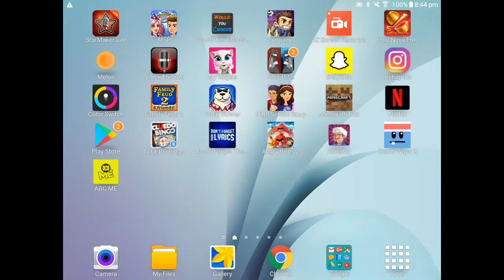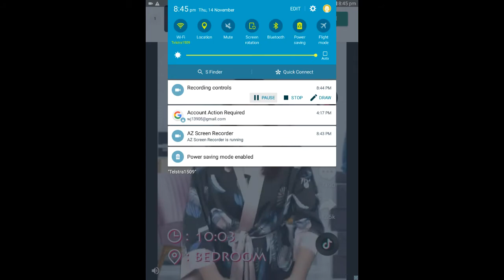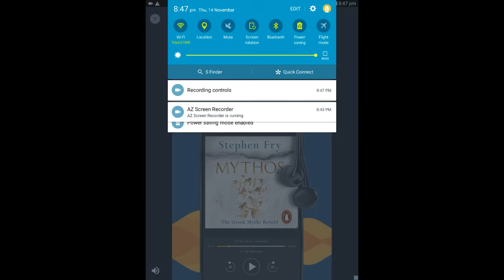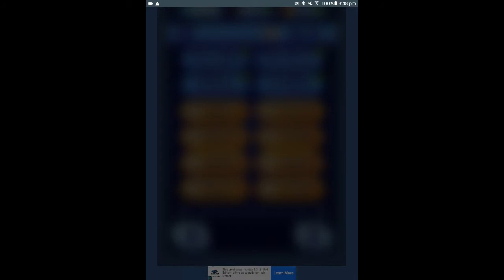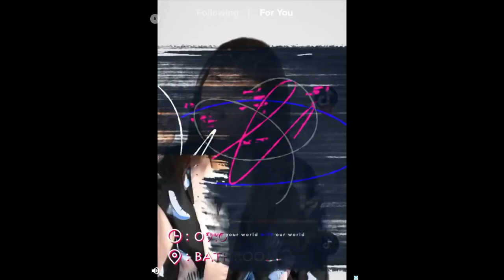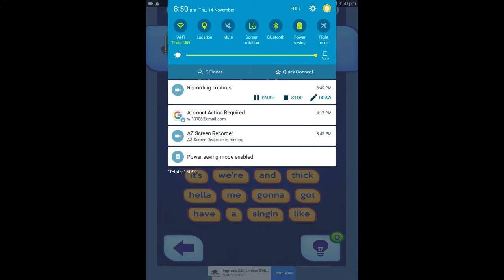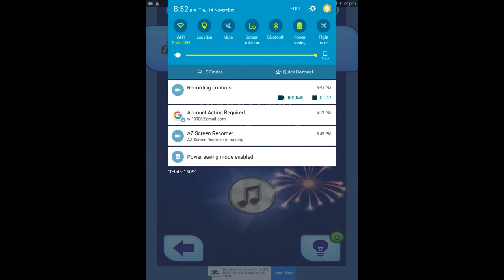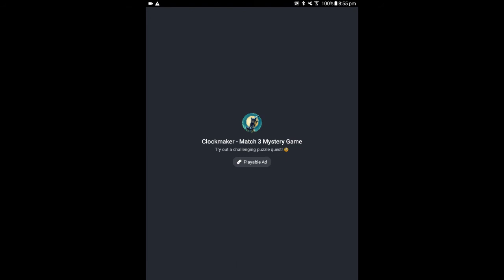bj plays dont forgot the lyrics episode 9 I need listen to more songs